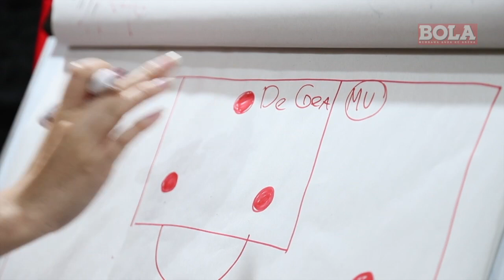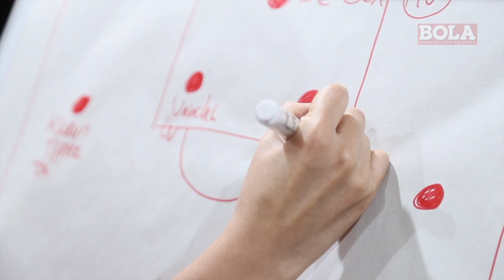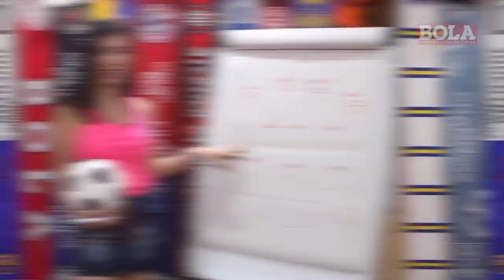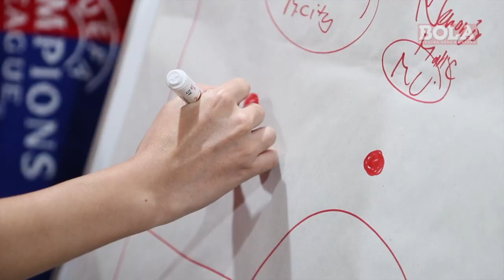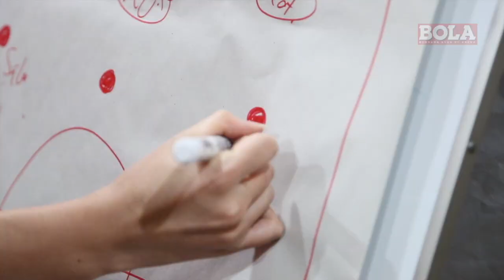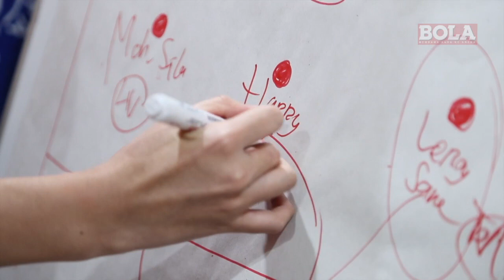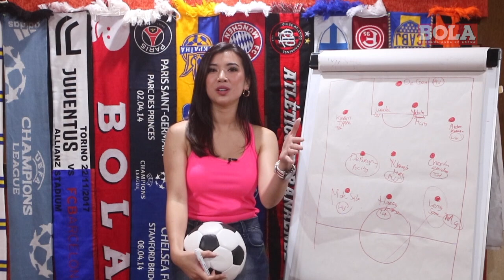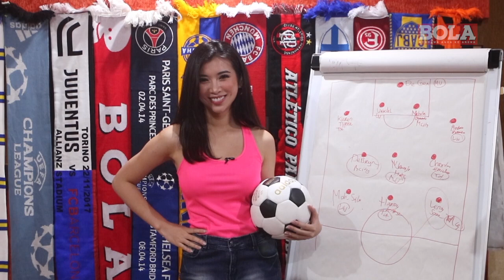BEST PLAYER EPL 2017-2018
Kanti Widjaja seorang presenter olah raga Liga Primer Inggris, mencoba menjadi pelatih dan memilih pemain terbaik di EPL musim 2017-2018.

Tentu saja ada nama Mohamed Salah yang menjadi pemain favorit Kanti untuk mengisi lini depan dari 11 pemain pilihannya.

Adakah pemain idola BOLAmania di tim terbaik EPL versi Kanti Widjaja?

Salam BOLAmania.